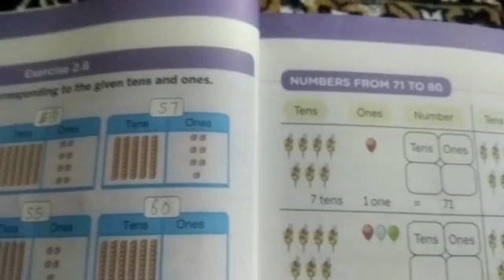1st Math 15 June